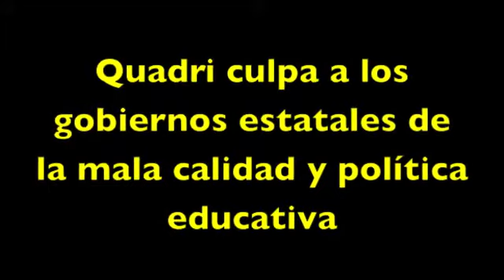Quadri culpa a los gobiernos estatales de la mala calidad y política educativa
Gabriel Quadri en La Salle